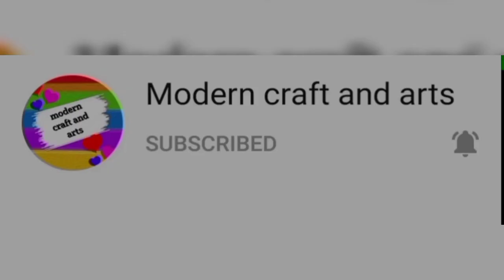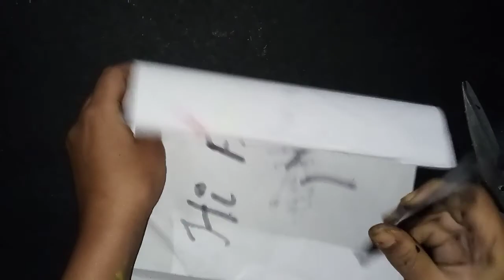board marker at home | black marker at home | modern craft and arts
hi hello friends welcome to modern craft and arts hru all ellarum nallairukinga nu nenaikuran keep supporting us friends 🤩

Angel ♥️